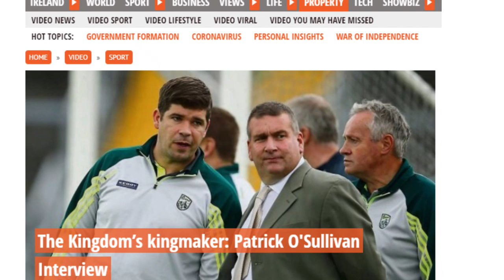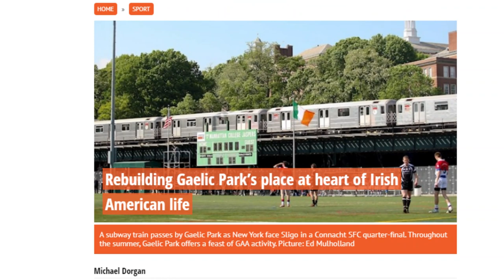The Long Hall Podcast - Pat "The Bag" O'Sullivan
In this episode, Michael & Johnny speak with former Kerry County Board Chairman and current Dr. Crokes Chairman, Pat "The Bag" O'Sullivan.

Pat was born and raised in Sunnyside, Queens and has a unique perspective on the development of Gaelic Games in New York, or in his view, the lack thereof.   Pat shares his thoughts on what improvements are needed -  as well as the predicament that is Gaelic  Park.

Pat also delves into how he spearheaded Kerry's New York fundraising drive during the recession, which was instrumental in the construction of Kerry's new center of excellence

"Former Kerry chief fears for New York GAA’s future"

New York City footage in 1911 was produced by the Swedish company Svenska Biografteatern and released by the Museum of Modern Art. It was colorized using DeOldify